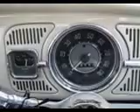VW Beetle 1967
1967 VW that a fully restored over 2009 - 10